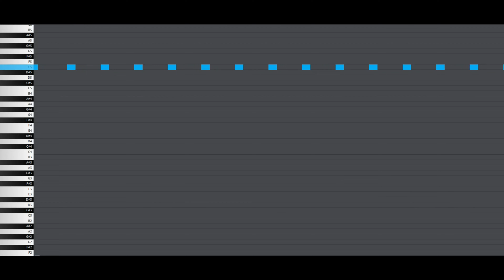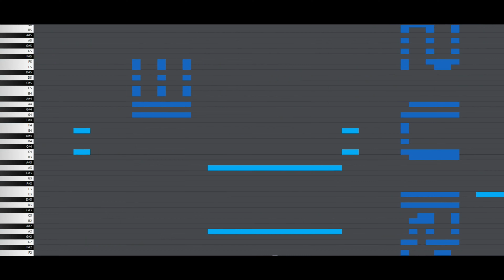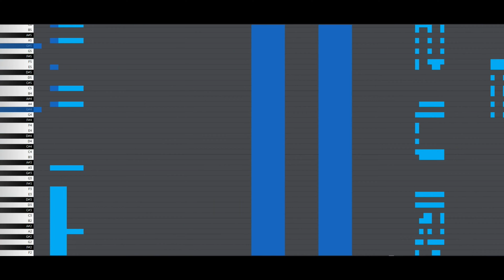Hecker plays Rush E! - B&B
Hecker plays Rush E and gets confused at the end part!